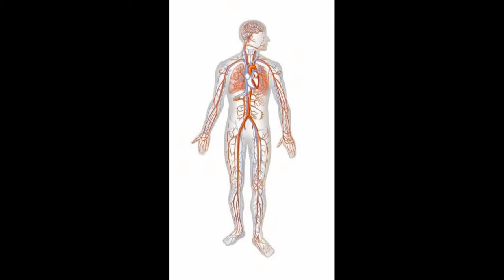IWER TV - CONSTRUCTIVE TALK